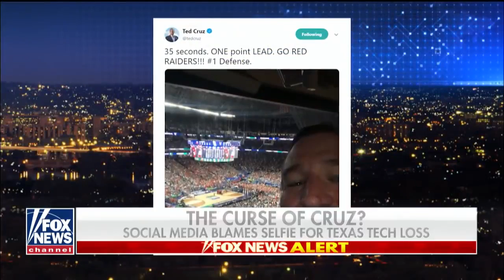Could a quote from religious text be considered hate speech on social media?